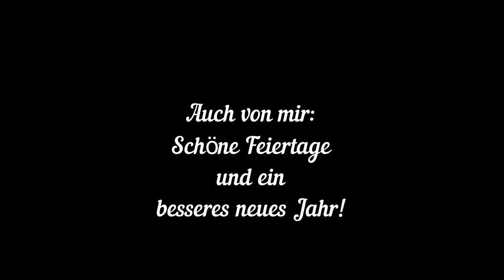Schnappatmung wegen dieser Weihnachtsgrüße? Na sicher! Winsener Bauern auf 3stündiger Rundfahrt.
+++ Meinungsfreiheit im MaPhy-Forum +++ Wetten? Die GRÜNEN haben Schnappatmung. Wie auch immer, schöne Feiertage!

Björn Köhler